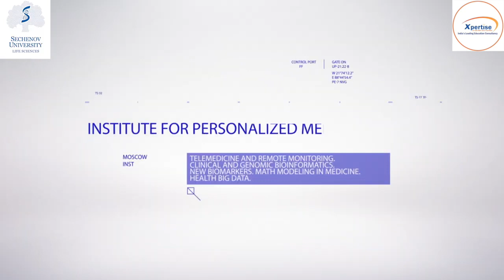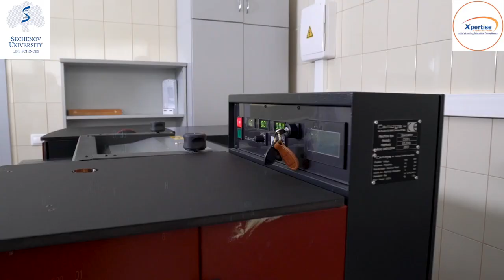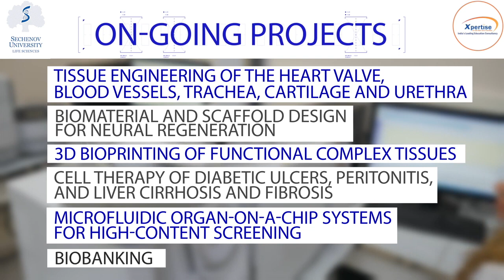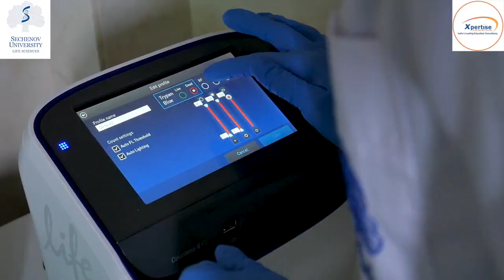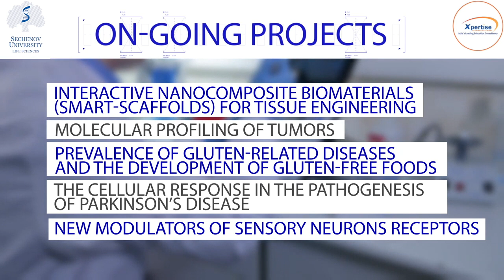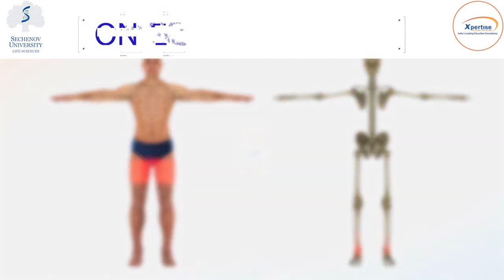I M Sechenov First Moscow State Medical University Complete Information Video | First Moscow Uni